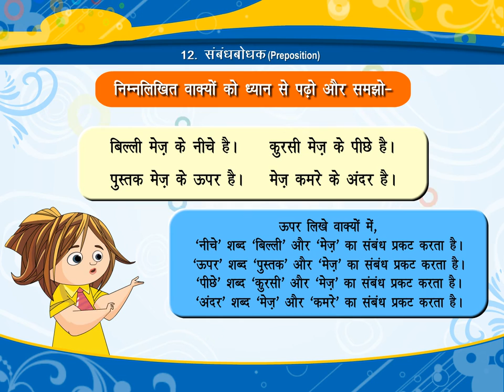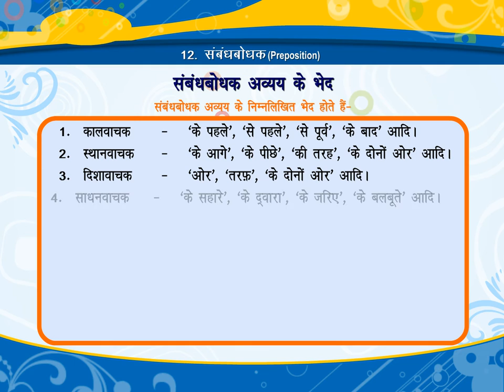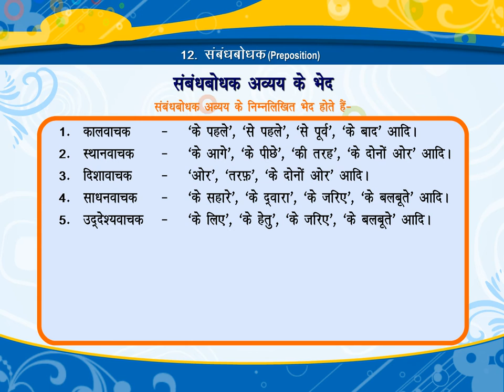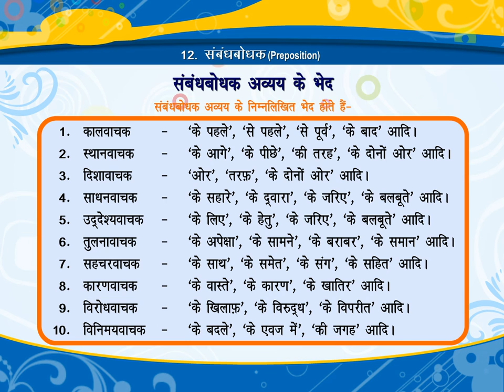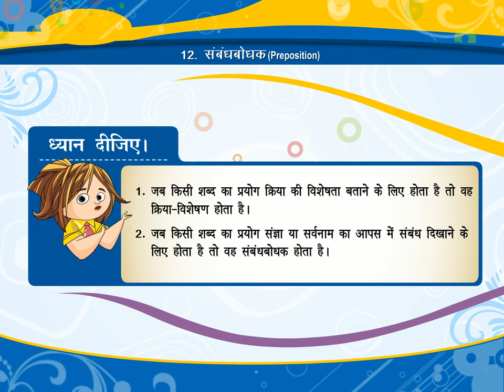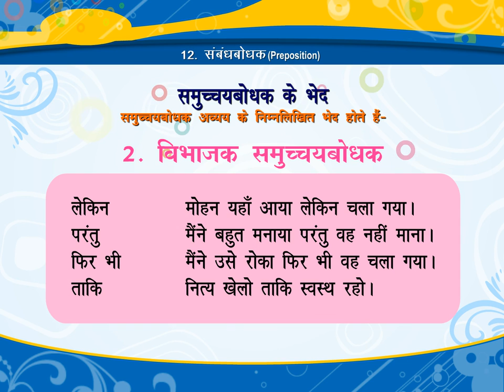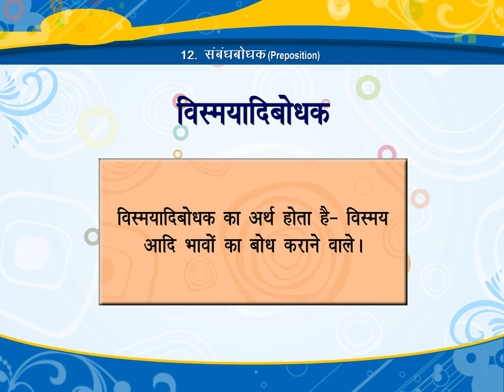संबंधबोधक (Preposition) CLASS.5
TOPIC  :  PREPOSITION
CLASS : 5
 BY        :  DIGI NATURE